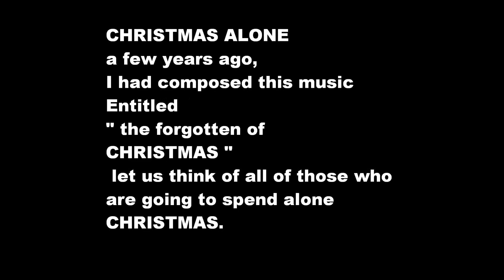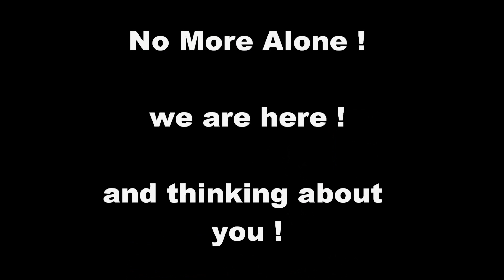CHRISTMAS ALONE / NOEL SEUL / WEIHNACHT ALLEIN / NATALE DA SOLO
music composed by ERIC DALEST
THINK about all the people who are going to be alone during CHRISTMAS !